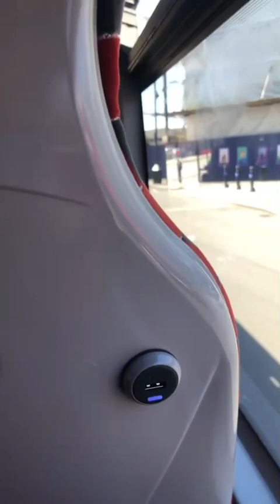London bus route 276 with Volvo BZL electric single deckers part 4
So I’ve went round on Stratford, now since I’ve finished the 69, 366, 376 and 276, nowadays I’m gonna do is, I’m gonna do 262 and 473 with enviro 400 EVs, to get to the dlr station from London city airport to Woolwich arsenal, to use the 180 to erith again